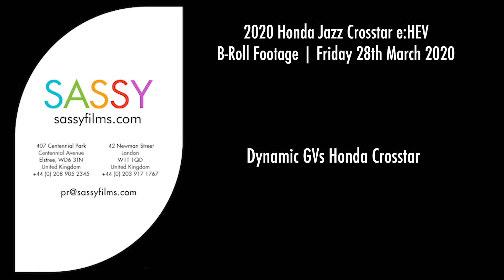Honda Jazz Crosstar Dynamic B Roll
Aby zwiększyć atrakcyjność modelu zaproponowano bardziej surową, przypominającą SUV-a odmianę Jazz Crosstar, skierowaną do osób prowadzących aktywny tryb życia.